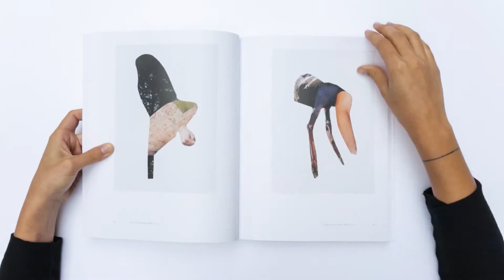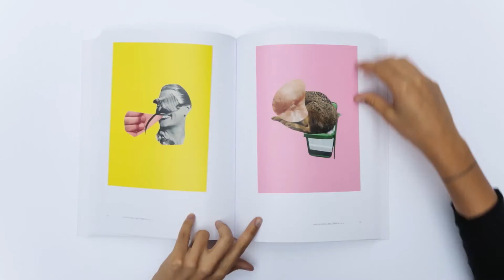SERGEI SVIATCHENKO - Collages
Sergei Sviatchenko Collages edited by Rick Poynor.
Book launch at Calvert 22 foundation, London September 27th 2016